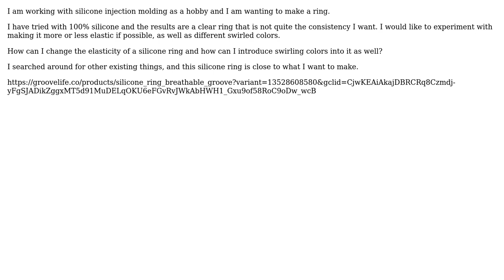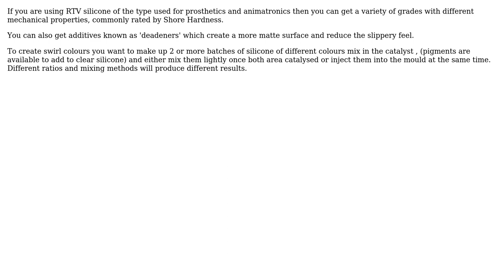Engineering: silicone injection molding - making a flexible ring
With thanks & praise to God, and with thanks to the many people who have made this project possible! | Content (except music & images) licensed under CC BY-SA | Music | Images & others | With thanks to user SwimBikeRun user Fred user Chris Johns and the Stack Exchange Network Trademarks are property of their respective owners. You are responsible for your own actions.